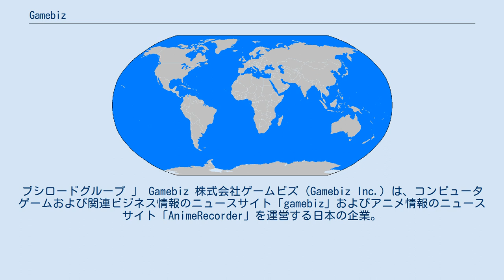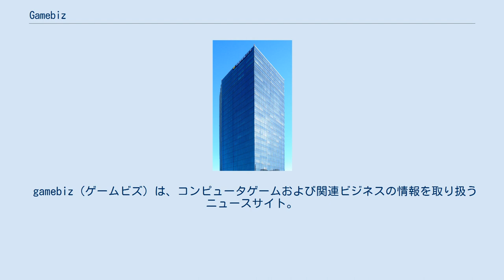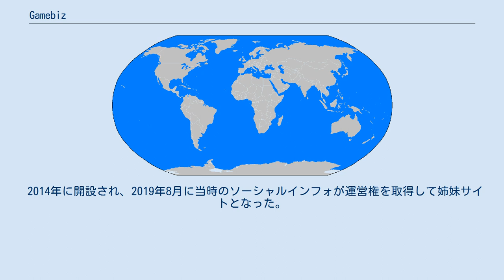Gamebiz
ブシロードグループ 」 Gamebiz 株式会社ゲームビズ（Gamebiz Inc.）は、コンピュータゲームおよび関連ビジネス情報のニュースサイト「gamebiz」およびアニメ情報のニュースサイト「AnimeRecorder」を運営する日本の企業。
ブシロードグループに属する。
 証券専門紙記者やゲームデベロッパーの上場準備・広報担当を務めた木村英彦（現取締役・編集長）が2010年に開設した個人ニュースサイト「ソーシャルゲーム情報」が前身。
運営主体は翌2011年にgloopsの出資を得て「ソーシャルゲームインフォ株式会社」の名称で法人化し、コロプラ傘下を経て2020年9月よりブシロードの子会社となった。
 開設当初はサイト名の通りソーシャルゲームやオンラインゲームのサービス開始・終了に関する情報が中心であったが、運営主体が法人化して以降はゲームメーカーや近縁のメディア関連企業の買収や資本・業務提携、官報掲載の決算公告に関するビジネス系のニュースも取り扱うようになった。
姉妹サイトにアニメ系ニュースを取り扱う「Anime Recorder」がある。
 2021年10月時点では、以下の2サイトを運営している。
 gamebiz（ゲームビズ）は、コンピュータゲームおよび関連ビジネスの情報を取り扱うニュースサイト。
 サイト名は法人化した2011年以降、長らく「Social Game Info」を称していたがニュースの取り扱い範囲がソーシャルゲームやオンラインゲームに留まらなくなったこともあり、2021年7月27日より開設当初からのURL"gamebiz.jp"に合わせた「gamebiz」へ改称、運営企業の名称も同年9月1日付で「株式会社ゲームビズ」となった。
名称が類似する「GameBusiness.jp」は競合サイトの1つだが、イードの運営でありゲームビズと資本・人事等の面で直接の関係は無い。
 Anime Recorder（アニメレコーダー）はアニメ関連の情報を取り扱うニュースサイト。
 2014年に開設され、2019年8月に当時のソーシャルインフォが運営権を取得して姉妹サイトとなった。
 Anime Recorderに関するカテゴリ: